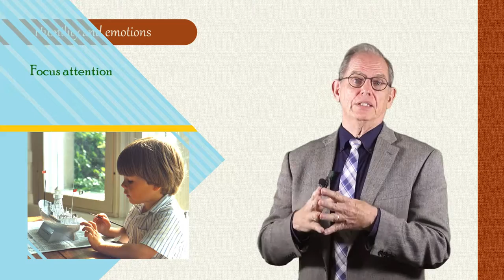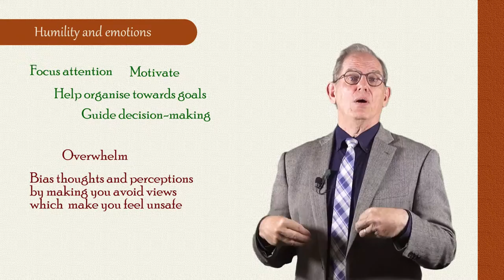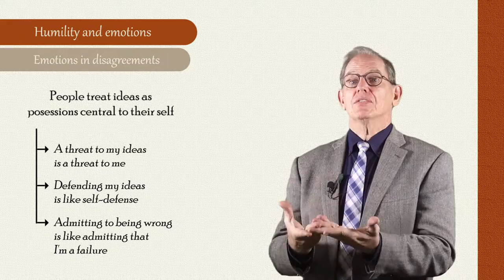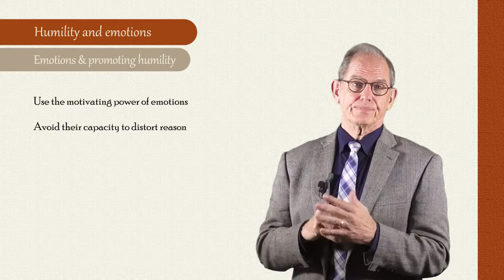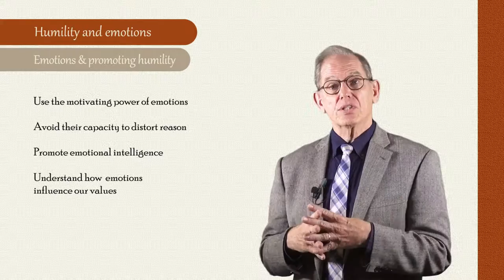I. What is intellectual humility? Part 8: Humility and emotions (Peter Samuelson)